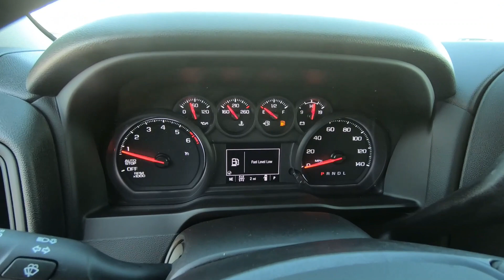New 2024 CHEVROLET SILVERADO 1500 Crew Cab Short Box 4-Wheel Drive Truck For Sale In Brook Park, OH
to view this New STERLING GRAY METALLIC 2024 CHEVROLET SILVERADO 1500 Crew Cab Short Box 4-Wheel Drive Custom for sale in Brook Park, Ohio.

Stock# C496

DESCRIPTION:
2024 CHEVROLET SILVERADO 1500 Crew Cab Short Box 4-Wheel Drive Custom
 120-volt box-mounted power outlet, 3-prong auxiliary household-style outlet Located in the pickup bed May require additional optional equipment
 Power windows, Front passenger with express down May require additional optional equipment
 Power windows with rear express-down
 Rear window defogger, Helps to keep your rear view clear of fog or frost Utilizes a warming grid to help remove fog or frost from the rear window May require additional optional equipment
 Power windows, Driver with express-up/down
 Remote Start, Start your vehicle remotely and step into a comfortably warmed or cooled vehicle, depending on the weather and your preset preferences Locks doors and turns on parking lamps while the engine is running Activates the climate control system
 4-way manual front passenger seat, Can be positioned forward or back and up or down
 USB ports, (2) Charge ports located on rear of console¹ On Work Truck, Custom and Custom Trail Boss trims, beginning with the start of production certain vehicles will be forced to include Not Equipped with USB ports rear which deletes the rear USB ports. May require additional optional equipment
 Chevrolet Connected Access capable, Subject to terms. See onstar.com or dealer for details. May require additional optional equipment
 Instrumentation, 6-gauge cluster Speedometer, fuel level, engine temperature, tachometer, voltage and oil pressure
 Carpeted floor covering, Color-keyed to match the interior